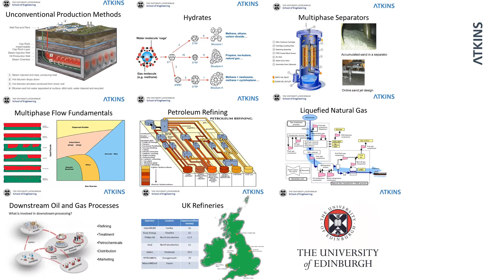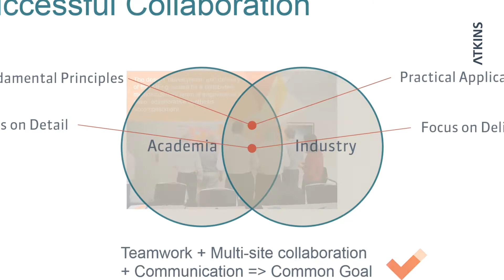'MEng oil and gas engineering course', Atkins and the University of Edinburgh, UK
The University of Edinburgh and Atkins have successfully designed and are now delivering a new MEng senior honours-level course in oil and gas systems engineering. A variety of ‘teaching vehicles’ including video-enhanced interactive lectures, discussions and tutorials are used throughout the course, while a collaborative design project addressing a realistic production problem puts a strong emphasis on teamwork and independent learning. The course was rapidly developed from concept to delivery inside 18 months.